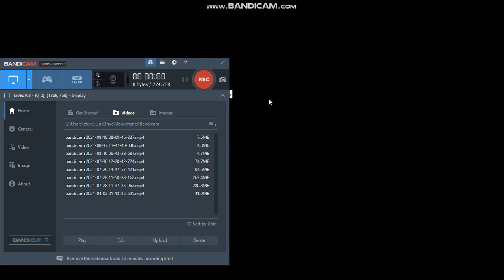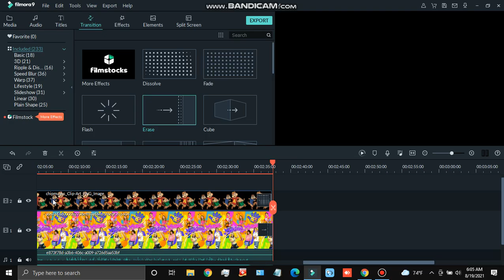Hi5 - Some Kind of Wonderful Chipmunk Version